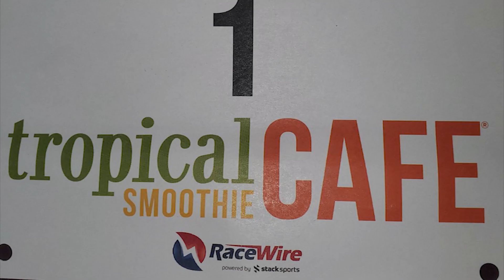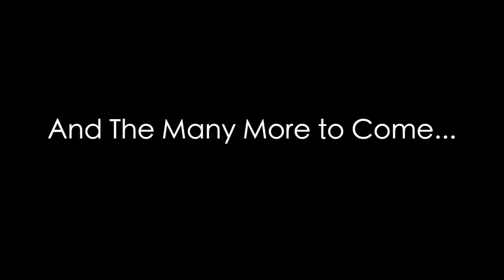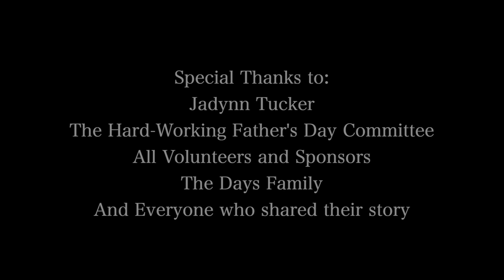The Magazine: Father's Day Road Race 50th Anniversary with Russ & Will Benoit | Episode 56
In this edition of The Magazine, join Russ Benoit from The Fairhaven Father's Day Road Race Committee and Will Benoit, a two-time winner of the Road Race, as they share insights into the exciting plans for the Road Race's 50th Anniversary. Russ provides an update on what attendees can expect from this milestone event. Additionally, enjoy a captivating tribute video produced by Owen Benoit, showcasing highlights from the 2023 race and featuring heartfelt testimonials from both past and present runners.